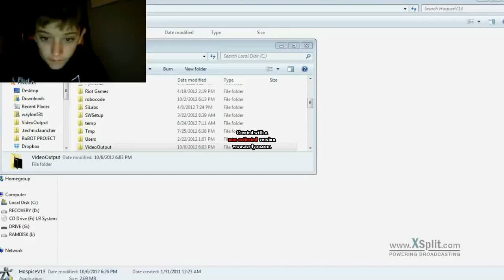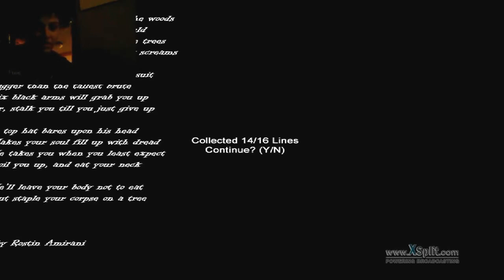Slender Episode 1: Hospice 7/8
I play hospice and get 7/8 pages.